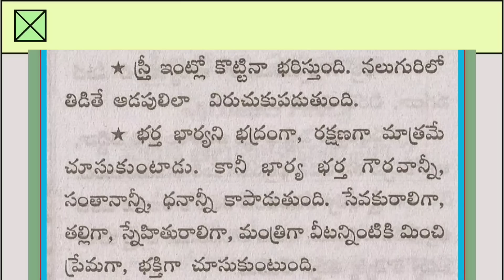తాళ పత్ర నిధిలోని నిజాలు |నిత్యసత్యాలు|ధర్మ సందేహాలు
స్త్రీల గూర్చి పురుషులు, పురుషులు గూర్చి స్త్రీలు తెలుసుకోవాల్సినవి |తాళ పత్ర నిధిలోని రహస్యలు  |Inspirational quotes|| Motivational quotes||Telugu quotes

స్త్రీల గూర్చి పురుషులు, పురుషులు గూర్చి స్త్రీలు తెలుసుకోవాల్సినవి..!!
తాళపత్ర నిధిలోని రహస్యలు..!!